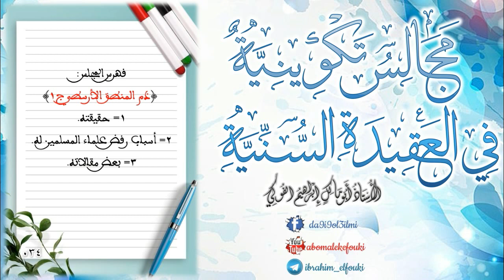34 المجالس التكوينية في العقيدة السنية / الأستاذ أبو مالك إبراهيم الفوكي.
القناة الرسمية على التليغرام